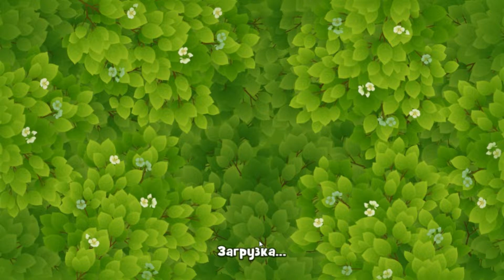GardenScapes level 1754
How to Play GardenScapes New Acres level 1754 Walkthrough